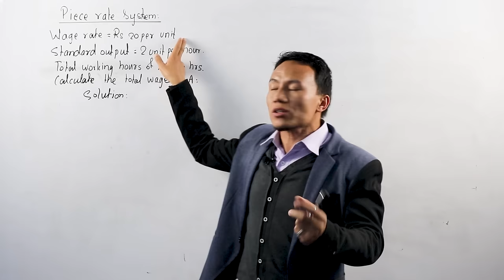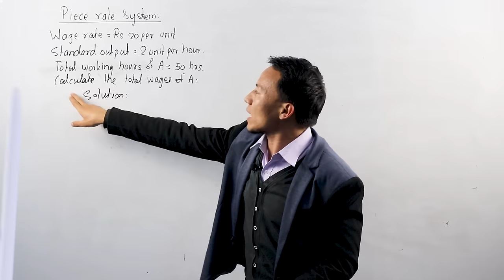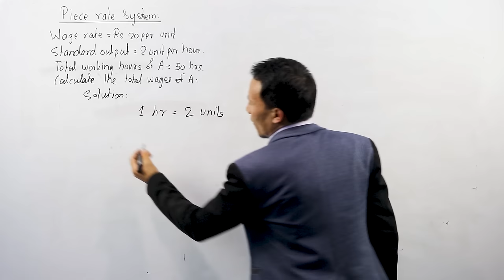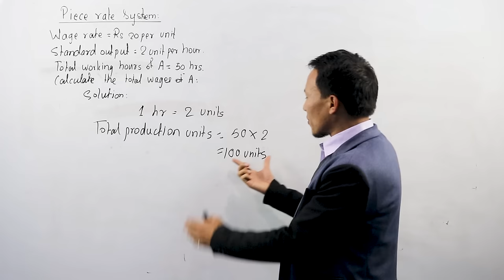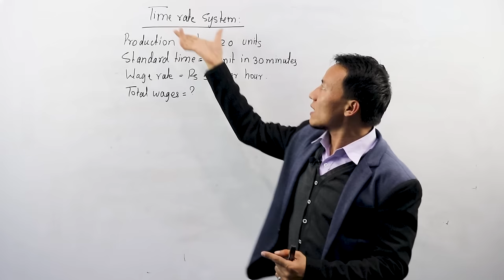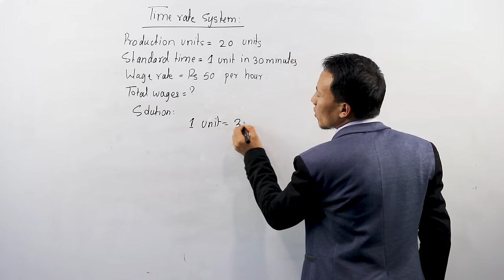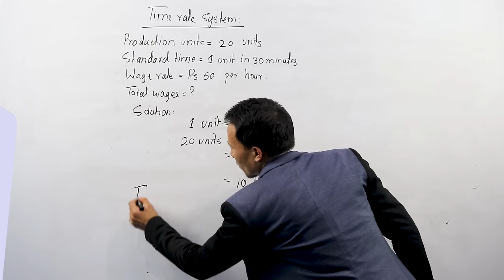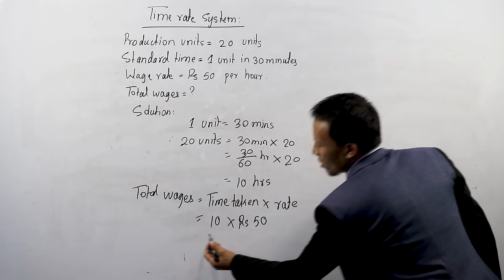Piece Rate and Time Rate Wage System || Accounting For Labor || Class 12 || Accountancy ||New Course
To Study IELTS/PTE/SAT at Gurubaa International Consultancy, Fill the form below(Both Online and offline available) Our Location - Chabahil Mitrapaark (PipalBot) Kumari Building 6th Floor

Video Presenter  : Ganesh Tamang

In this video, we have covered the chapter titled, “Accounting For Labor” from Grade 12’s Accountancy under NEB. We have solved two numerical problems from this chapter covering both the wage rate system i.e. piece rate and time rate wage system. This is one of the easiest and simple chapter from where usually both the numerical and theoretical question for short questions is asked. We have to determine the wages of labor according to the units/ output produced or time spent while working.